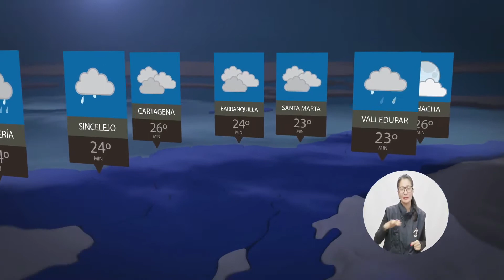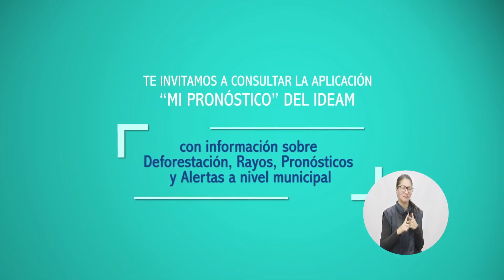Pronóstico del tiempo - Noche del Miércoles 23 y Madrugada del Jueves 24 de Mayo de 2018